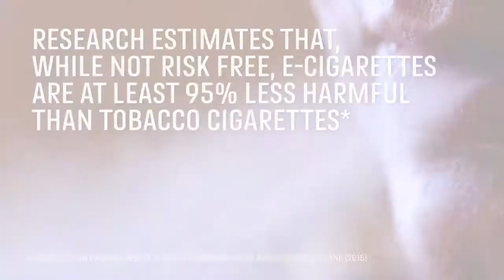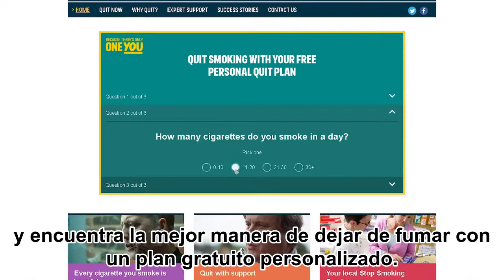Cigarrillos electrónicos Vs. Cigarrillos Convencionales: Un buen experimento.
En este video subtitulado en español del Public Health England (Servicio Público de Salud de Inglaterra), el investigador principal sobre el tabaquismo, el Dr. Lion Shahab y la Dra. Rosemary Leonard, realizan una demostración para ilustrar visualmente el impacto del tabaquismo frente al vapeo durante un mes.